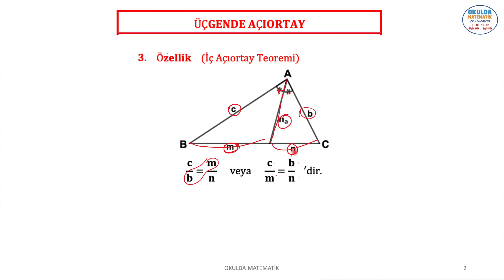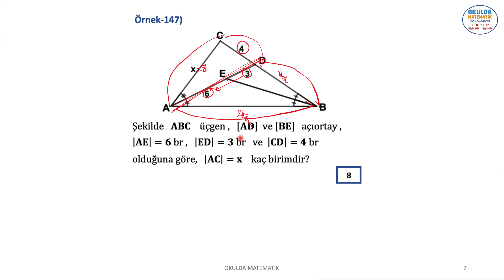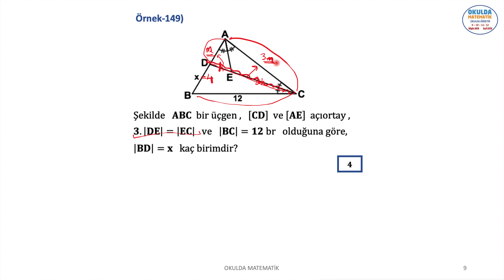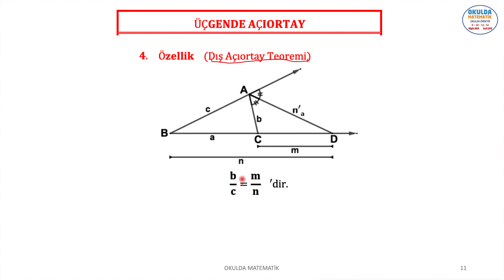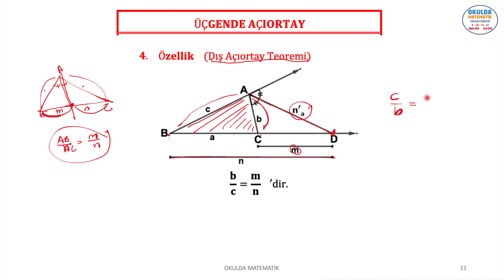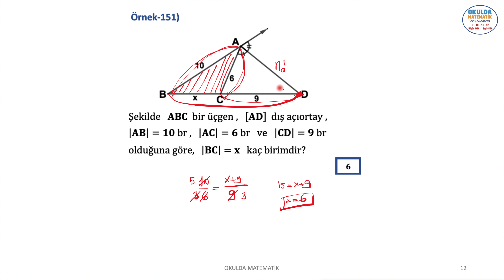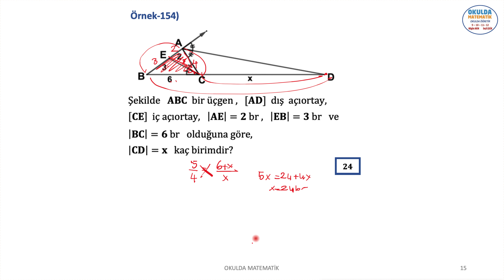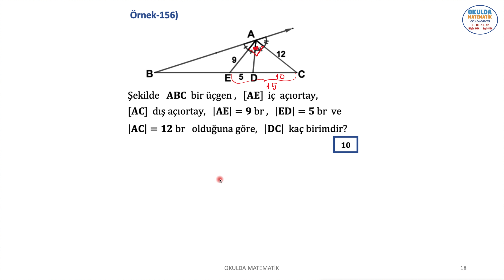ÜÇGENDE AÇIORTAY-II , İÇ AÇIORTAY TEOREMİ , DIŞ AÇIORTAY TEOREMİ. (ÜÇGENLER-11)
BU VİDEO OKULDA MATEMATİK 9. SINIF KİTABIMIZIN ÜÇGENLER KONU ANLATIMI VE ÖRNEK ÇÖZÜMLERİNİ İÇERİR. (ÜÇGENLER-11)  ÜÇGENDE AÇIORTAY-2,İÇ AÇORTAY TEOREMİ, DOŞ AÇIORTAY TEOREMİ.